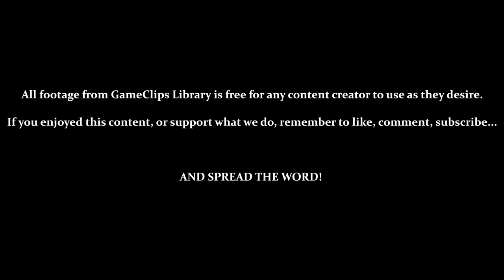Intro & The Bridge (Quacker Jack) - Darkwing Duck (NES) — GameClips Library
Table of Timestamps:

0:15 — Intro / Title
1:02 — Exposition
1:28 — Map / Level Select
1:55 — The Bridge / Testing Controls
2:22 — Secondary Weapons / Thunder Gas (Drains 2 Ammo)
2:45 — Diamonds (Worth 100 Points)
3:00 — Darkwing Doll (1-Up)
3:13 — Gas Energy Canister (Small - Refills 1 Ammo)
3:52 — How Hanging Integrates Into the Platforming
4:15 — Vs. Guarding Enemies / Your Cape Blocks Projectiles
4:28 — Heavy Gas (Drains 2 Ammo)
4:55 — Gold (Worth 500 Points)
5:05 — First Aid Kits (Small Refills 1/4th Health; Large Refills Full Health)
5:20 — Vs. Quacker Jack
6:18 — Level Results
6:35 — GCL Credits